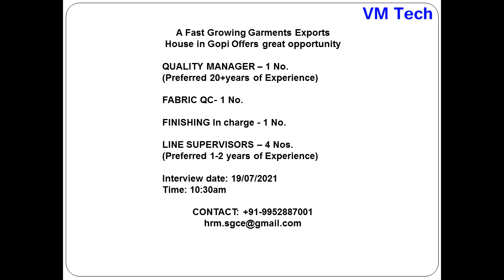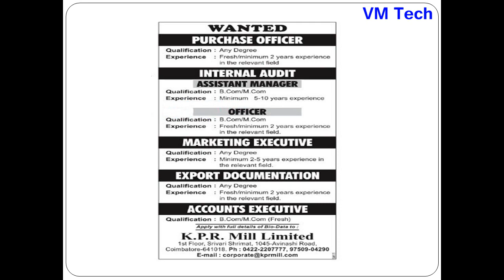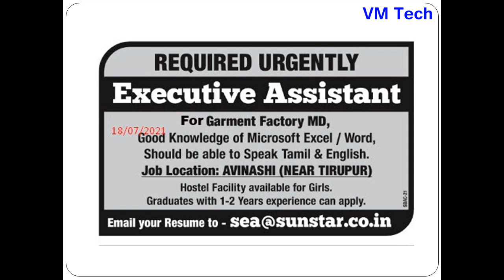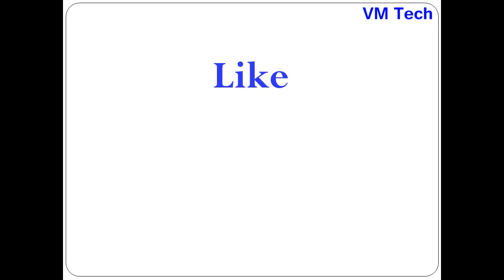Private Jobs in Coimbatore Today 19 07 21